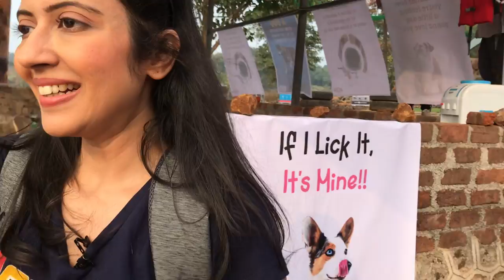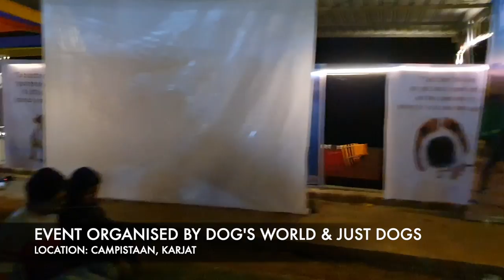Camping near a lake with Simba The Pug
Hey guys
This was my first time with Simba for a camping trip. We had loads of fun. Hope you enjoy the video too. Part 2 is following soon :)
This event is organised by Dog's World and Just Dogs. Location is Campistaan, Karjat
Love